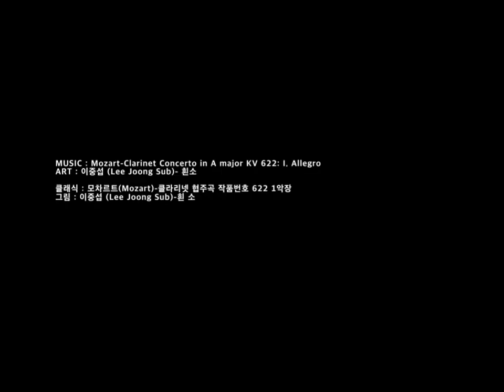모차르트(Mozart)-클라리넷 협주곡 작품번호 622 1악장/그림 : 이중섭 (Lee Joong Sub)-흰 소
ART : 이중섭 (Lee Joong Sub)- 흰 소

클래식 : 모차르트(Mozart)-클라리넷 협주곡 작품번호 622 1악장
그림 : 이중섭 (Lee Joong Sub)-흰 소